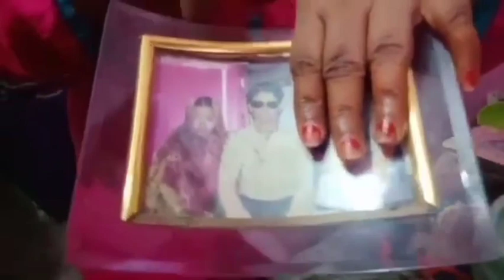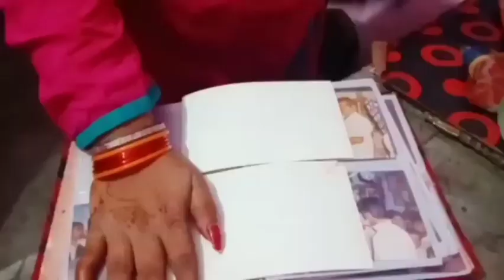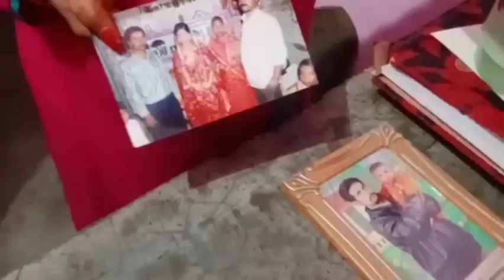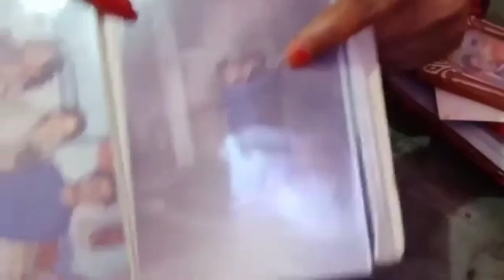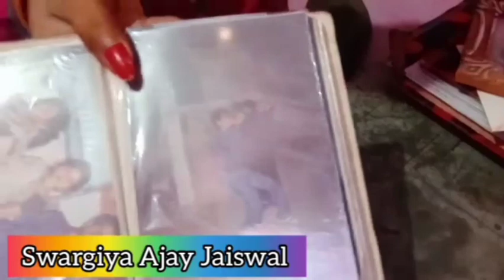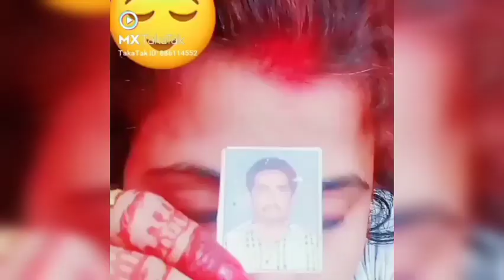7/6/2016 इस तारीख मेरे मायके के घर की दुनिया उजड़ गई थी swargwasi Ajay Jaiswal हमारे पापा मिस यू😭😔🙏🌹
7/6/2016 इस तारीख मेरे मायके के घर की दुनिया उजड़ गई थी swargwasi Ajay Jaiswal हमारे पापा मिस यू😭😔🙏🌹